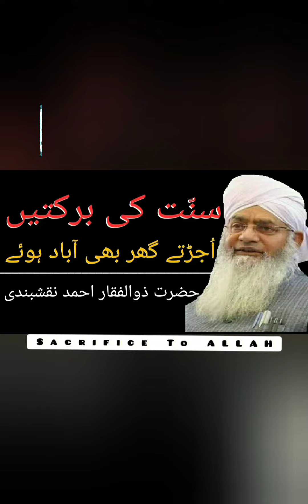Sunnat Ki Barkatein (Part-7) || Hazart Ji Moulana Peer Zulfiqar Ahmad Naqshbandi DB Emotional Bayan